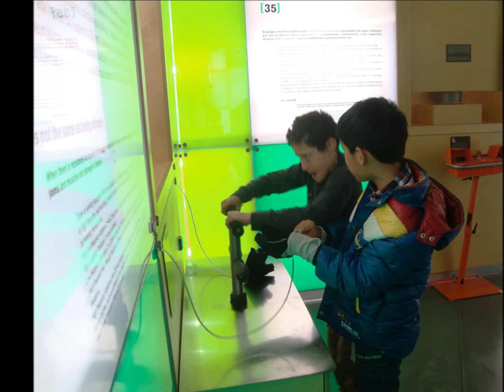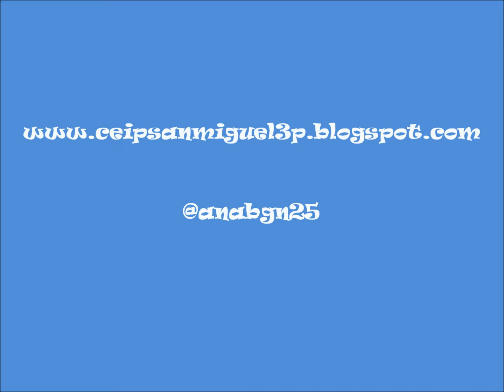Parque de las Ciencias vídeo 3B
Los alumn@s de 3º de primaria del CEIP San Miguel de Armilla visitan el Parque de las Ciencias